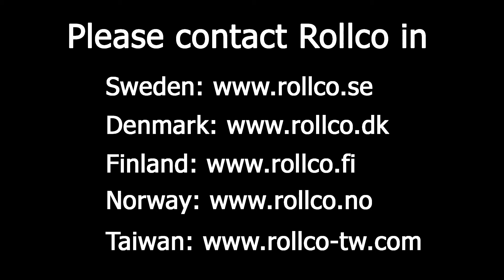Rollco Linear Units RHL and QME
Linear units type RHL and QME are complete units, ready to use.

RHL is available in two sizes, RHL80 and RHL110. It consists of an aluminium beam with two pieces of end parts including sprockets, tooth belt, a linear guide and slider.

QME consists of 2 end pieces, one end with the bearing unit inside, 2 shafts, a machined ball screw, a block including 4 ball bushings. If needed, we can also mount a protective bellow and a hand wheel. The unit is available in 3 standard sizes. Special sizes can be made according to customers need.